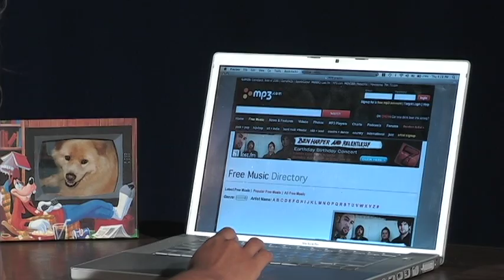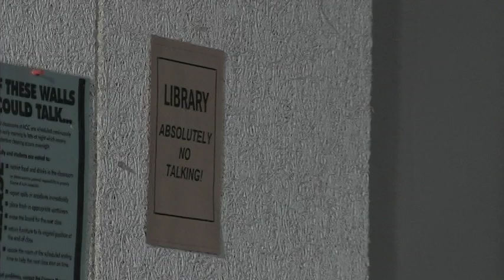TV Tech finals Sp2010